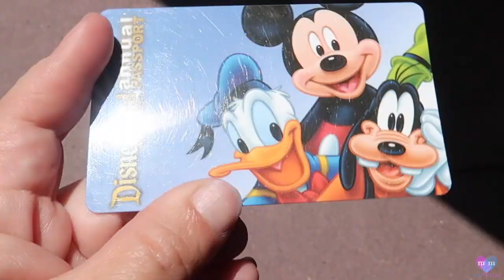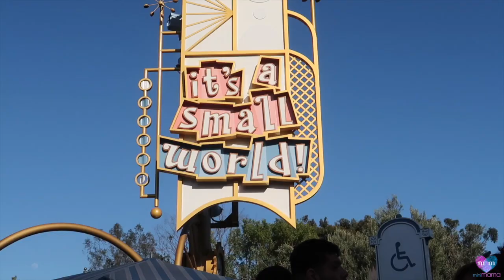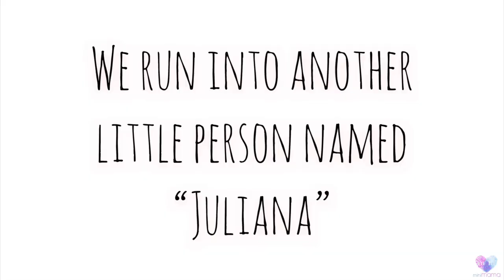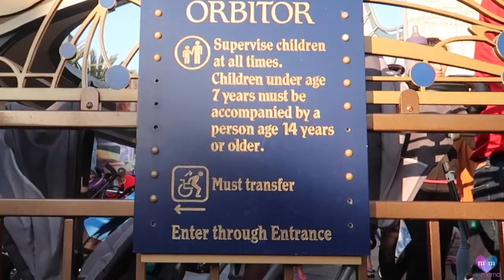DISNEYLAND CRUSH: VLOG 206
What's Up Mama Maniacs! In today's VLOG Grayson has a DISNEYLAND CRUSH!!